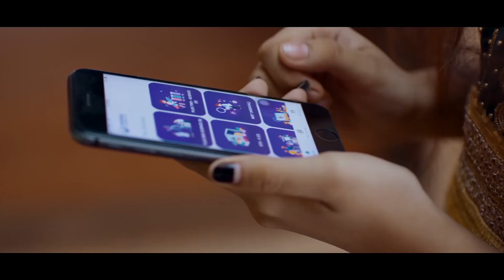വണ്ടൂർ നിയോജക മണ്ഡലം യൂത്ത് ലീഗ് കമ്മറ്റിയുടെ നേതൃത്വത്തിൽ അറബിക്ക് അധ്യാപക സംഗമം|Wandoor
വണ്ടൂർ നിയോജക മണ്ഡലം യൂത്ത് ലീഗ് കമ്മറ്റിയുടെ നേതൃത്വത്തിൽ അറബിക്ക് അധ്യാപക സംഗമം.

വാർത്തകൾക്കും പരസ്യങ്ങൾക്കും.